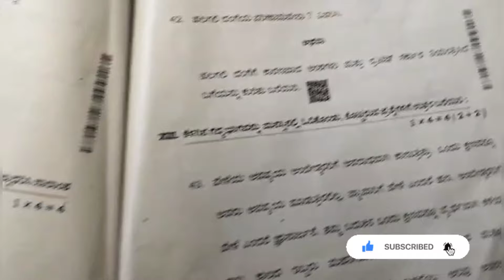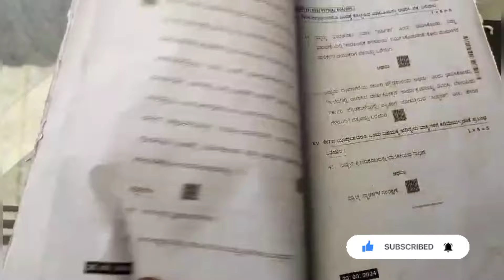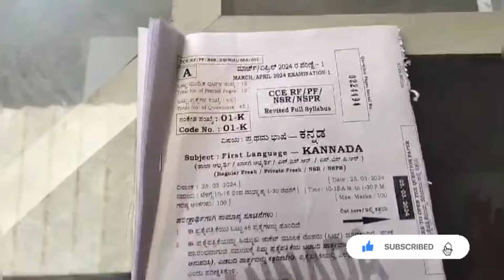SSLC Kannada Annual exam question paper 2024 || Kannada final exam question paper 2024